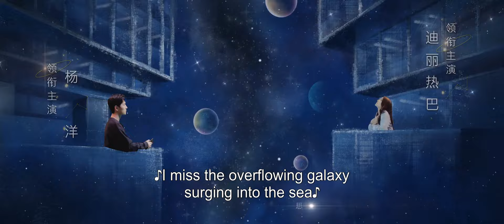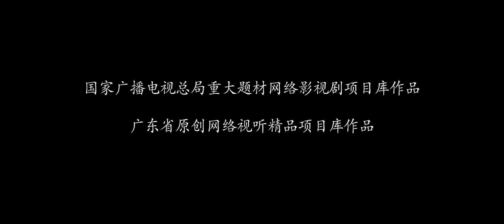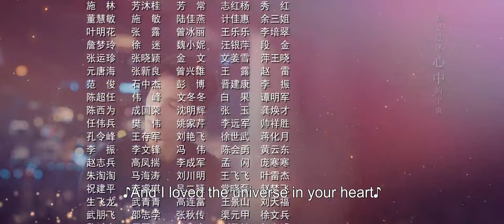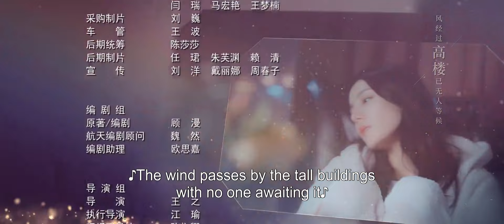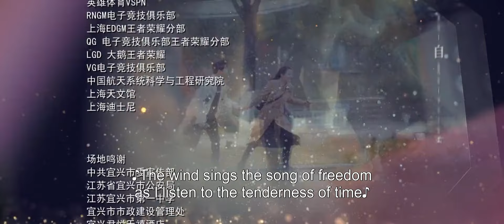ENG SUB | You Are My Glory | EP25 | 你是我的荣耀 | Yang Yang, Dilraba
A story that follows an aerospace engineer Yu Tu and the shining star Qiao Jing Jing. A decision is made to start gaming in order to save her endorsement deal brings her face to face with an old crush. As they grow closer, the two forge ahead to become each other's glory. Being a well-known celebrity, Qiao Jing Jing has to keep up with appearances in order to maintain her multi-faceted image. Alas, one starts to crack when someone leaks a video of her playing an online game and being terrible at it which is completely inconsistent with the image she has created for herself as the game's ambassador. Thus, she joins a gaming competition to prove her skills and to prevent herself from losing her endorsements.

Qiao Jing Jing decides to use all of her free time towards improving her game and her decision leads her to reconnect with her old high school classmate, Yu Tu, whom she once had a crush on. He was a legend at their school, outstanding in everything that he does, while Qiao Jing Jing was just your average girl. Yu Tu went on to become an aerospace engineer who is also an expert gamer. It seems that the online game brought them together once more so she asks him to become her gaming coach.
[Starring] Pan Yueming, Hu Ke, Wang Yanlin, Yang Yang, Dilraba, Zheng Hehuizi (Sorted by Age)

☞主演：潘粤明、胡可、王彦霖、杨洋、迪丽热巴、郑合惠子（排名不分先后，按年龄排序）
Native Title: 你是我的荣耀
Also Known As: You're My Glory , Ni Shi Wo De Rong Yao , 你是我的榮耀
Country: China
Episodes: 32
Original Network: Tencent Video
Duration: 35 min.